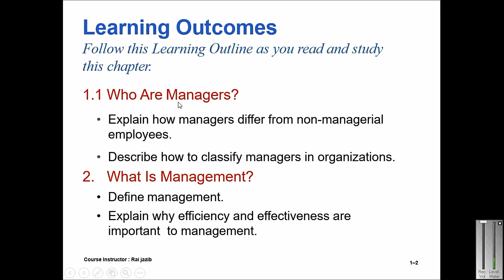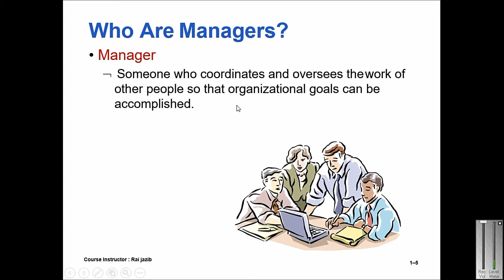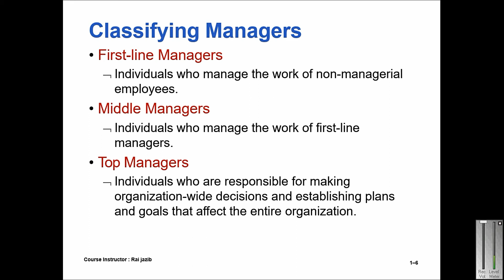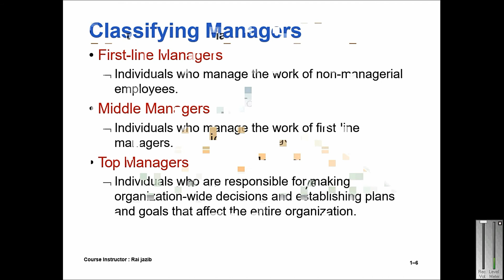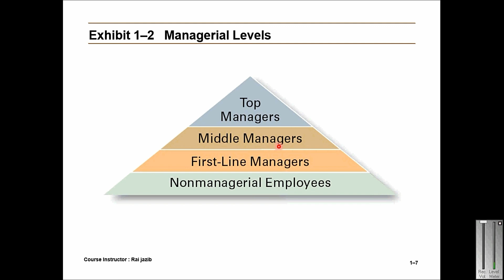Who are Managers and Their Types | urdu hindi | TM |Technology Management lecture | TM Course | 2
Title:- Who are Managers and Their Types | urdu hindi | TM |Technology Management lecture | TM Course | 2

Topics Covered in the playlist (Try to Ignore this):

Overview of the Course:
Discussion on the Methodology Used in this Course
Introduction to Management:
Management and Organizations, Why Are Managers Important? Who Are Managers and Where Do They Work? What Do Managers Do? Management Functions, How Is the Manager’s Job Changing?
Understanding Management’s Context: Constraints and Challenges
Managing Change and Innovation:
 The Change Process, Types of Organizational Change, Managing Resistance to Change, Contemporary Issues in Managing Change ,Stimulating Innovation
Planning:
Managers as Decision Makers, The Decision-Making Process, Effective Decision Making in Today’s World, Foundations of Planning, The What and Why of Planning, What Is Planning? Why Do Managers Plan? Goals and Plans, Types of Goals, Types of Plans, Setting Goals and Developing Plans, Developing Plans, How Can Managers Plan Effectively in Dynamic Environments?
Strategic Management:
Why Is Strategic Management Important?  A brief on Planning Tools and Techniques
Organizing:
Designing Organizational Structure, Work Specialization, Departmentalization, Chain of Command,
Leading:
Introduction to Controlling:
What Is Controlling and Why Is It Important? Tools for Measuring Organizational Performance
A Framework for understanding TM Activities and Tools
A Framework for understanding TM Activities and Tools (Continue)
Acquisition:
Introduction, Internal acquisition R&D, R&D Processes
Acquisition:
External technology, External Acquisition processes, Case study
Exploitation:
Introduction, Commercialization, marketing Processes, Technology transfer
Exploitation:
Technology Utilization , utilization processes, case study
Identification:
Introduction, Definitions, Identification processes, case studies
Learning:
Introduction, Definitions, learning Processes
Learning:
learning Processes, case study
Protection:
Introduction, Definitions, protection Processes
Protection
Protection Processes, case study
Selection:
Introduction, Definitions, Selection Processes
Patent Analysis:
Introduction, Where and why it is used, Process
Patent Analysis:
Process, Case Study
Portfolio Management:
Portfolio Management:
Process, Case studies
Road mapping:
Introduction, Where and why it is used, Process, Case studies
S-Curve:
Stage Gate:
Value Analysis/ Value Innovation:
Presentations of Term Projects, Exercises through different scenarios